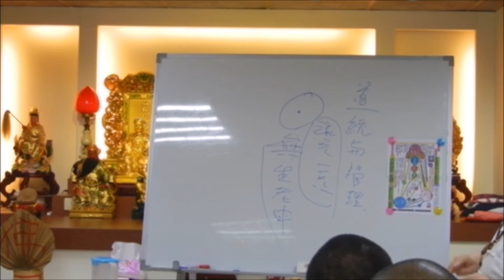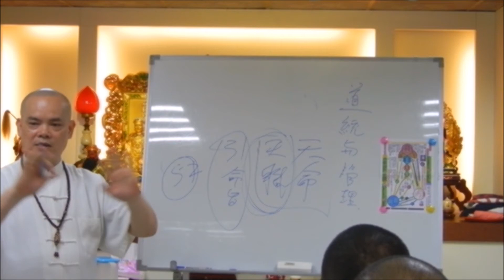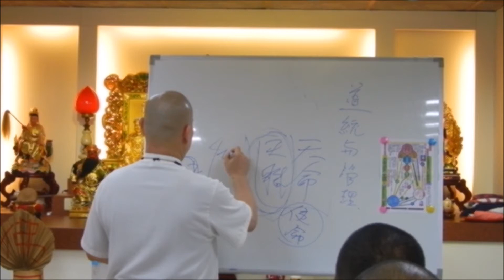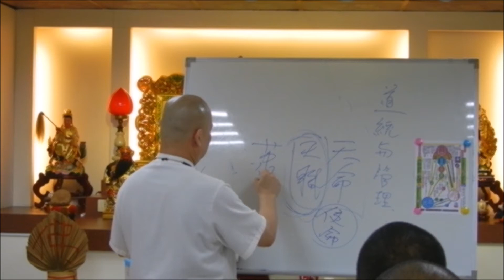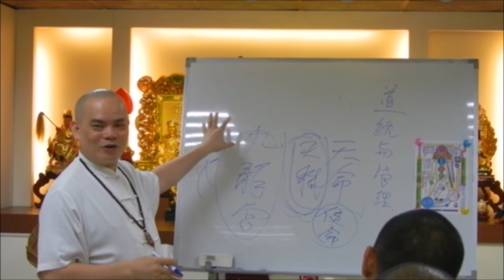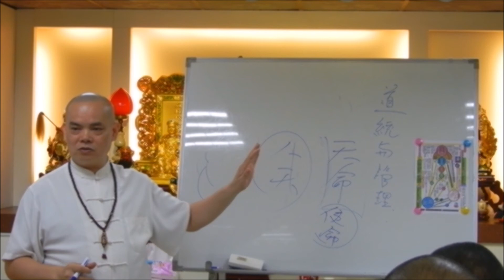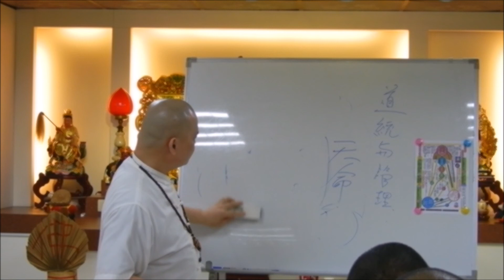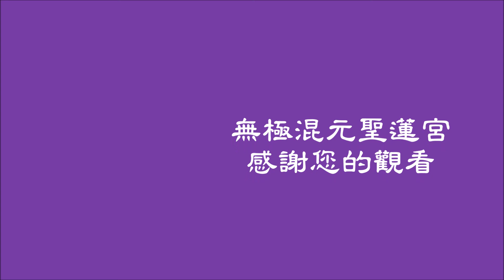105年10月23日板橋無極混元聖蓮宮-道統與管理1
105年10月23日
無極混元聖蓮宮
玄聖明師講課
主題:道統與管理